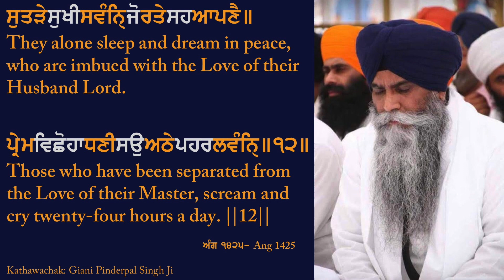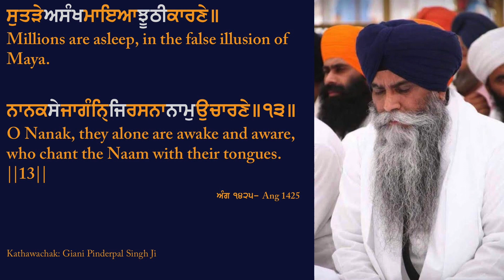Sleeping in peace vs In Illusion Of Maya - Bhai Pinderpal Singh Ji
Sleeping in peace vs In Illusion Of Maya - Bhai Pinderpal Singh Ji. Recorded live on 9/14/2018 at Gurdwara Dukh Nivaran Sahib, Surrey, BC. Salok 12 and 13.